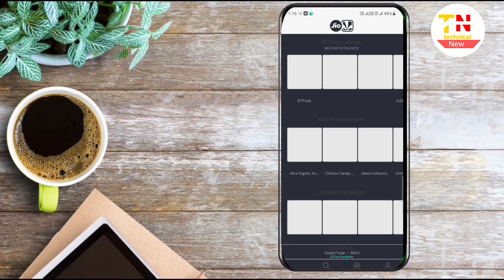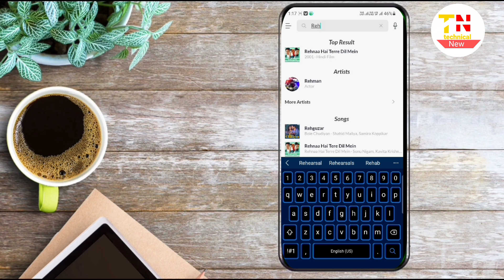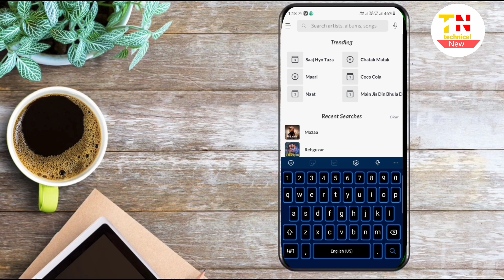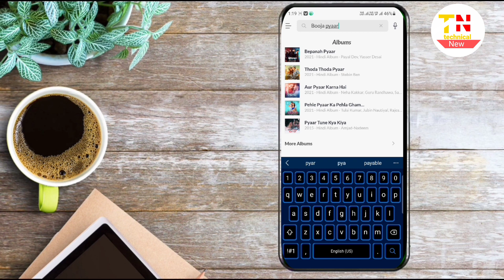Top 5 new trending jio caller tune,free jio tune, jiosaavn app now song, jio tune,2021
TechnicalNew jiosaavnrefreedownload New jiotune